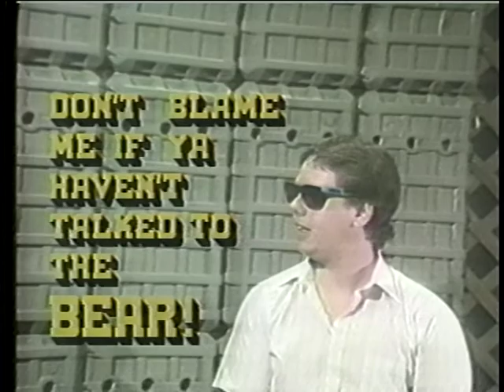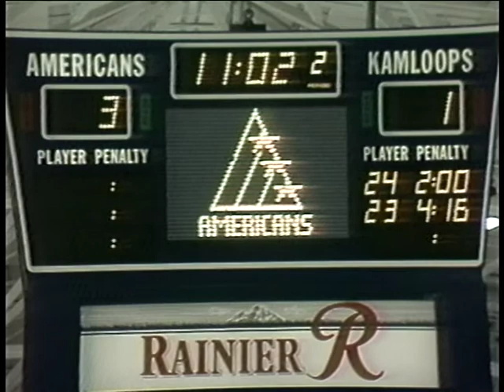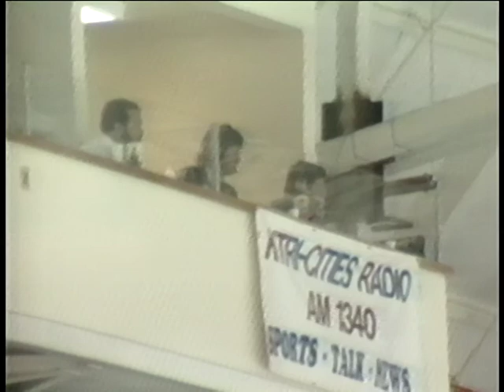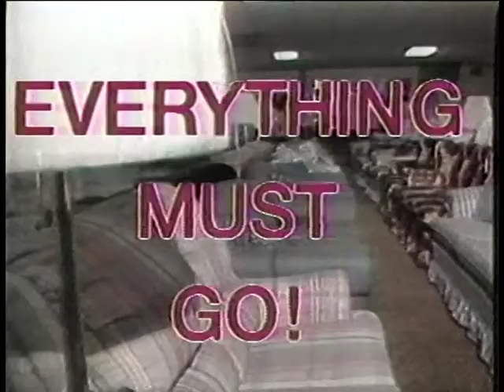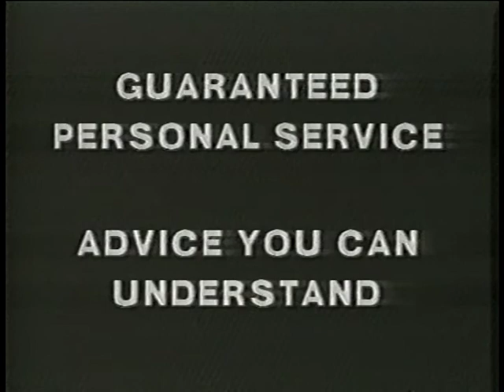1989-12-02 Tri-City Americans Vs Kamloops Blazers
WHL hockey 1989-90 season.  9-2 TCA win.